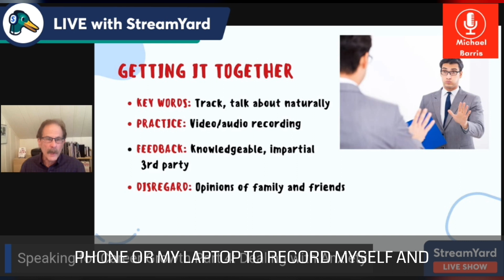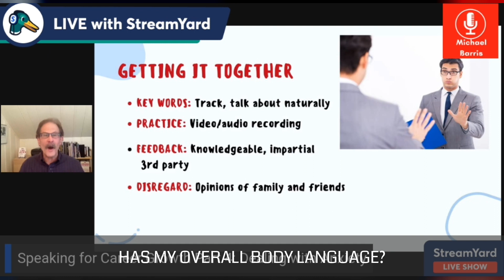To Manage Speaking Anxiety, Let Fear In - Don't Fight It!